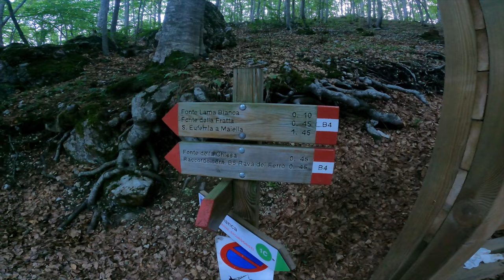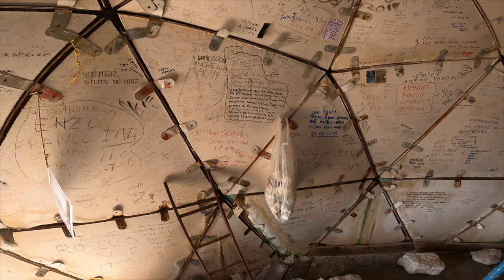RAVA DEL FERRO - MONTE AMARO - BIVACCO PELINO (dal bosco di Lama Bianca)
Giornata all'insegna della testa e delle gambe, Monte Amaro la montagna più tosta della Majella dalla Rava del Ferro che non ti molla un centimetro... nottata passata in tenda nel bosco (fantastico) con partenza alle 6.00 del mattino scoprendo di poter aver bivaccato molto meglio, (non eravamo a conoscenza del RIFUGIO DI DONATO) con un area pic Nic favolosa ed una fonte d'acqua gelata. Rava del ferro con paesaggi e viste mozzafiato fino ad arrivare in cima a Monte Amaro dove interrompo il video all'entrata del Bivacco Pelino perché troppo incazzato per le teste di cazzo che lasciano i bivacchi in maniera indegna! Buona Visione!